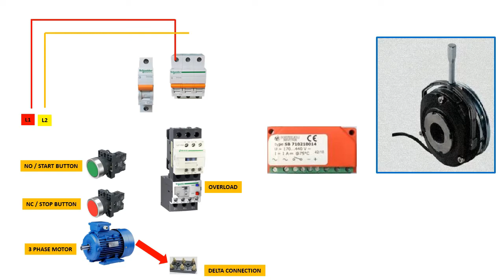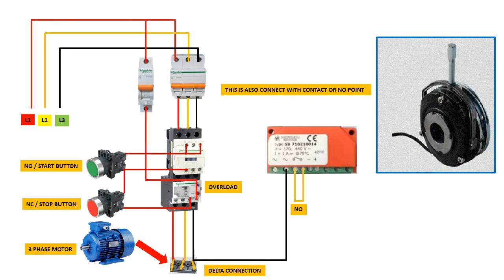solid state rectifier installation | DC Brake wiring diagram